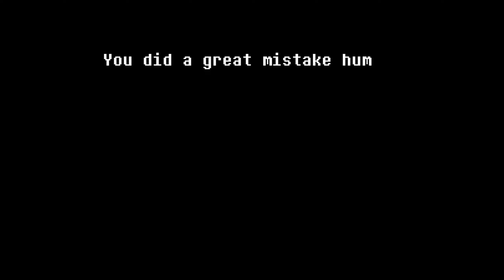[ LastTrust ] DustTrust: Last Clash (OFFICIAL Full OST)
This is official DustTrust: Last Clash Aka LastTrust OST themes.

AROUND A YEAR took to realize this project into the screens, ENJOY THE SONGS!

We've been workin on it aounrd a year with my friends, he add al lthe sprites and intro arts.

Evenets of this story takes the place after he killed his brother, he but his clothes on and then [ REDACTED ] He walked into last corridor, after his brother told himthat he got not enough LV to compare with human, he started to search for monters that he missed, until he reached waterfall.

Project by @RedSkullers  and @ROFT-2

Warning! 0:00 - 0:09
Intro 0:10 - 3:12
Phase 1 - Not Trusting Aymore 3:13 - 5:54
Phase 2 - The Fight Continues 6:04 - 7:55
Phase 3 - A Darker Darkness 8:16 - 11:35
Phase 4 - The Grim reaper 12:31 - 16:23

Inspired by DustTrust that made by DillyWolfe, Sawsk, Nik2656,  Kasssm.

Inspired by Last breath that made by Zerjox

Inspired by Last genocide that made by Experiment121